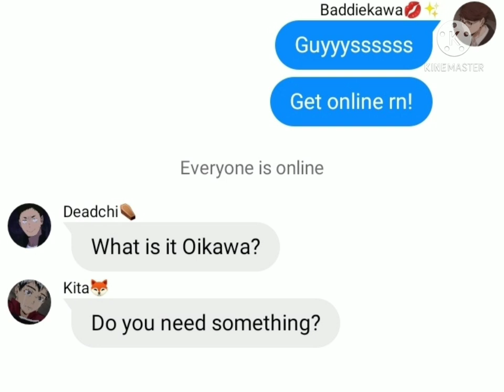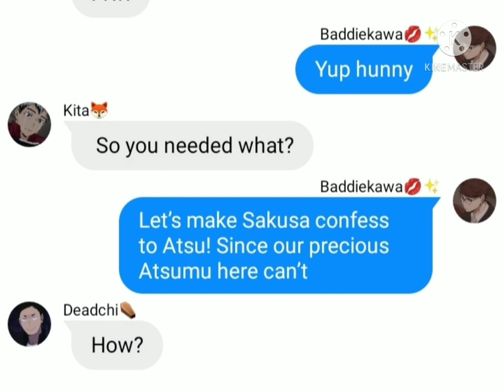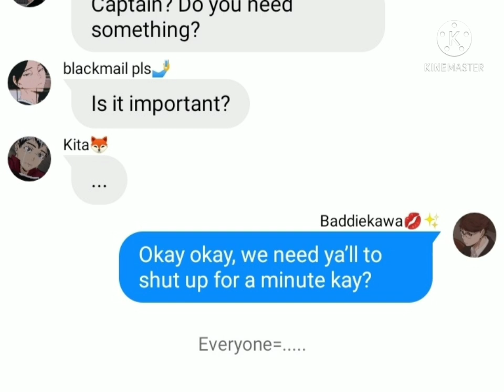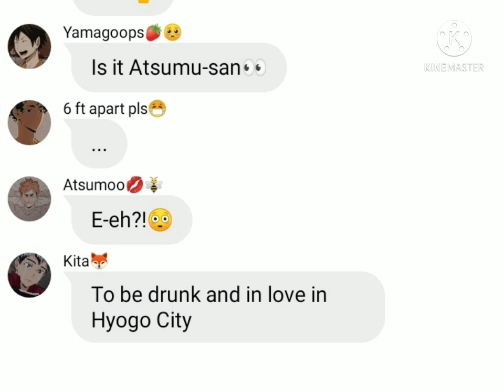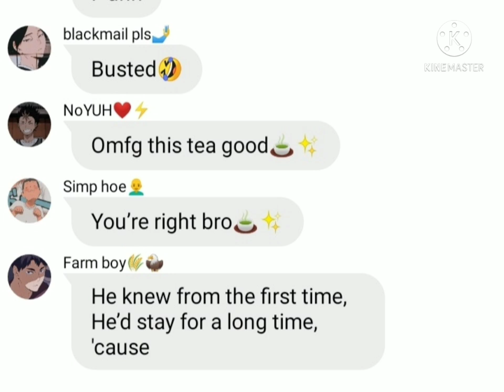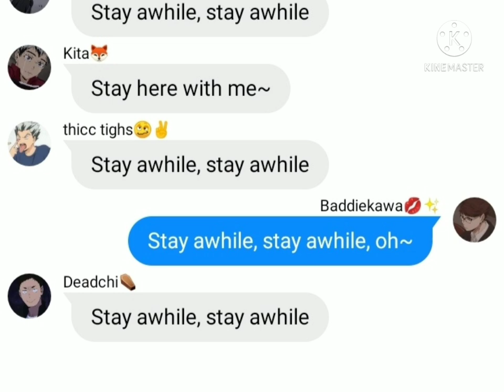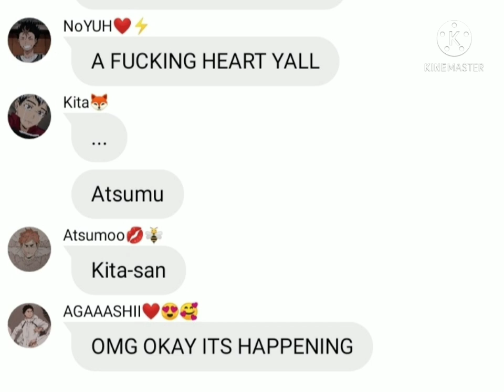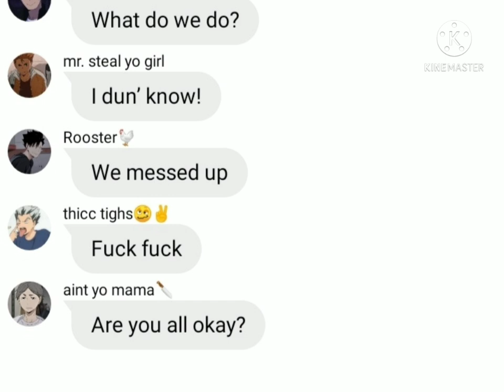Mission make Sakusa get jealous and confess gone wrong💀 (Sakuatsu) ||Haikyuu text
( ͡° ͜ʖ ͡°)✨